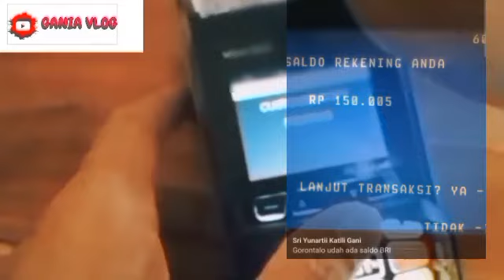BANTUAN YANG CAIR HARI INI MINGGU 21 APRIL JANGAN KAGET BERIKUT DAFTAR DAERAHNYA YA